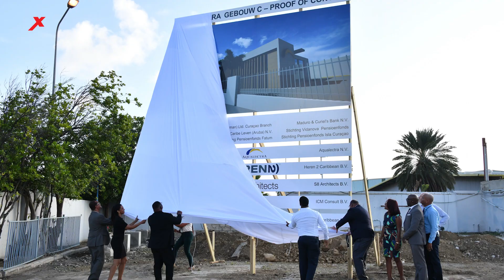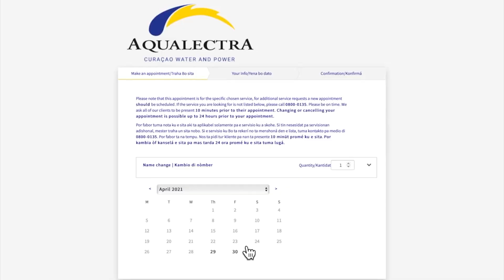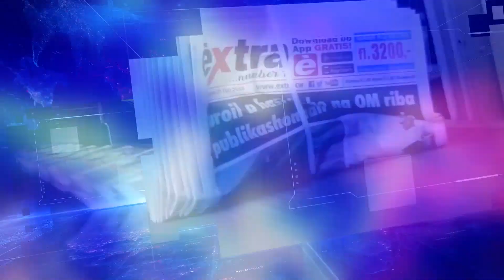EXTRA JOURNAAL 8 DECEMBER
1.    Opnieuw uitspraak Covid-conflict
2.    Aqualectra gaat flink investeren
3.    Meer dan 100 besmettingen
4.    Auto’s zwaar beschadigd
5.    School vernoemd naar Tirzo Martha
6.    Presentatie van ‘Maffiameid’
7.    Marlins willen Kenley Jansen